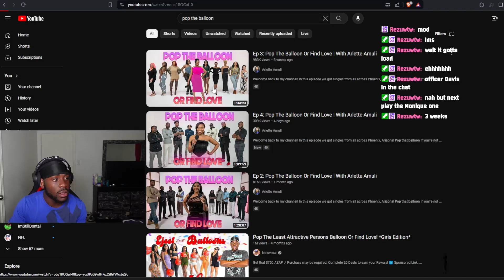Will They Pop the Balloon or Seal Their Love?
Jbal Reacts to Pop Balloon Or Find Love.

In this heartwarming and hilarious YouTube video, join us on a journey filled with laughter, surprises, and maybe even a little romance! "Pop Balloon Or Find Love!" takes you on an unforgettable ride as our protagonist, played by [Actor/Actress Name], navigates through a series of challenges in search of love.

Set against a backdrop of colorful balloons and whimsical settings, our protagonist must pop balloons to reveal clues or potential matches. Will they find their perfect match hidden among the balloons, or will they embark on a comedic adventure filled with unexpected twists and turns?

With each pop, anticipation builds as viewers root for our lovable character to find their happily ever after. But in this playful game of chance, anything can happen!

Featuring a talented cast, witty dialogue, and charming surprises, "Pop Balloon Or Find Love!" is the ultimate feel-good experience that will leave you smiling from ear to ear.
Who knows? You might just find love in the most unexpected places!